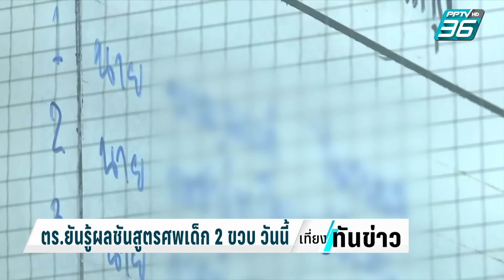ตร. ยันรู้ผลชันสูตรศพเด็ก 2 ขวบวันนี้ ยังไม่แจ้งข้อหาเพิ่มแบงค์-ก้อย | เที่ยงทันข่าว | 7 ม.ค. 67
คดีสะเทือนขวัญเมื่อวานนี้ ที่ตำรวจไปพบศพเด็กชายวัย 2 ขวบ ถูกมัดสายสิญจน์ ยัดตู้เย็นไว้ ซึ่งผู้ปกครองที่เลี้ยงดูเด็ก อ้างว่า เด็กกินข้าวเหนียว แล้วติดคอจนเสียชีวิตนั้น  ล่าสุดคนเลี้ยง คือ นายแบงค์-และ นางสาวก้อย ทั้งคู่ยังคงถูกควบคุมตัวอยู่ที่ สภ.บางบัวทอง  ขณะที่ตำรวจ ยังรอผลชันสูตรสาเหตุการเสียชีวิตของเด็ก ซึ่งคาดว่าจะรู้ผลในวันนี้